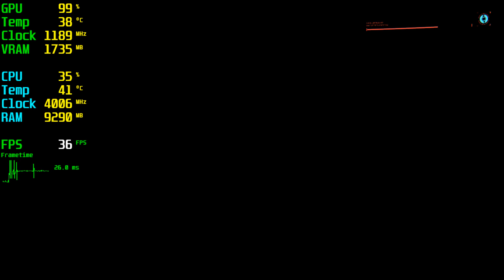Cyberpunk 2077 GTX 750 Tİ - 720p Low,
⏱ Timestamps ⏱
Start 0:00
720p Low: 0:05